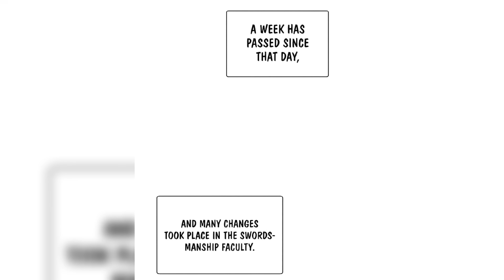(04) He Born With Demonic Energy And Raised By Beast Saint To Live As A Most Powerful.